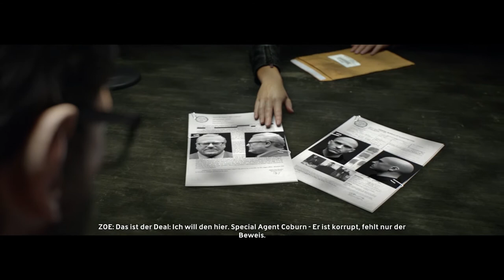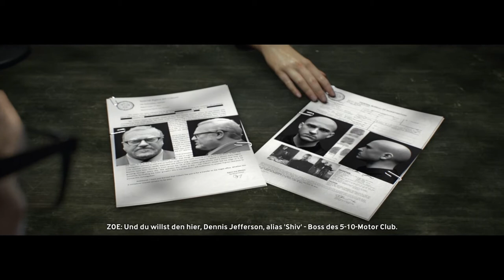The Crew | Let's Play #02 [Stimmenimitator der Herzen]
Curdt meldet sich mit Part zwei dieses Let's Plays zurück und macht sich im ersten Rennen der Story einen Namen. Lustig wird es besonders als er denkt, dass er gezwungen ist Stimmenimitator zu werden.